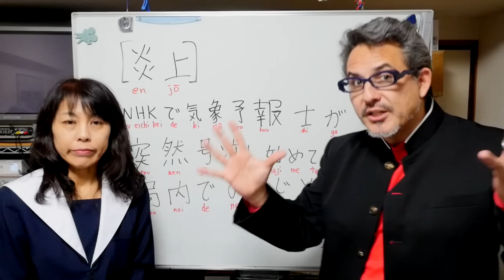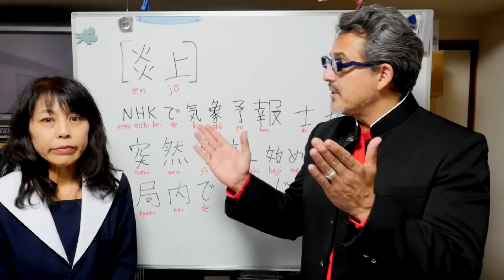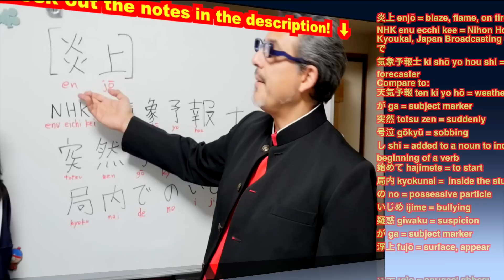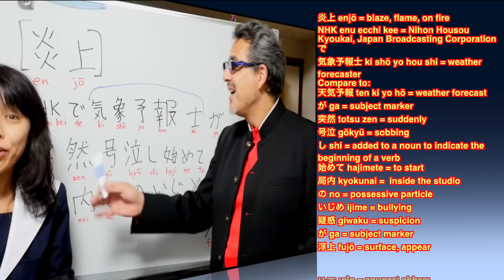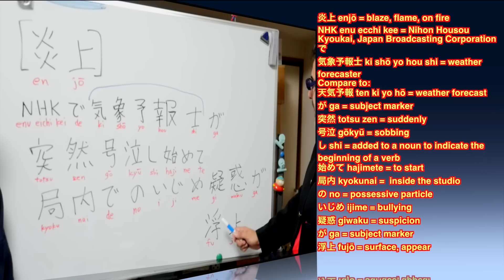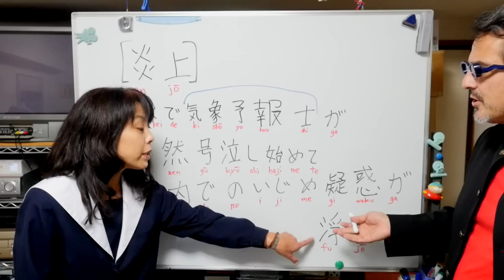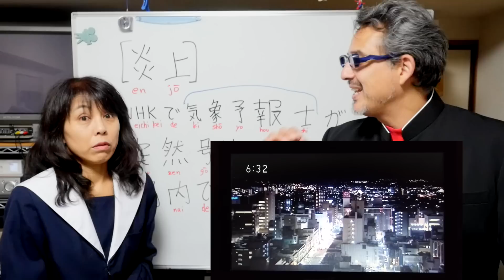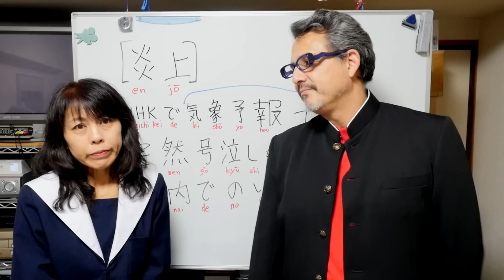Crying Weather Girl 号泣お天気お姉さん(Reuploaded with fixed subtitles)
Vocabulary! So THUMBS UP!
[炎上]NHKで気象予報士が突然号泣し始めて局内のいじめ疑惑が浮上
炎上 enjō = blaze, flame, on fire
NHK enu ecchi kee = Nihon Housou Kyoukai, Japan Broadcasting Corporation
で
気象予報士 ki shō yo hou shi = weather forecaster
Compare to:
天気予報 ten ki yo hō = weather forecast
が ga = subject marker
突然 totsu zen = suddenly
号泣 gōkyū = sobbing
し shi = added to a noun to indicate the beginning of a verb
始めて hajimete = to start
局内 kyokunai =  inside the studio
の no = possessive particle
いじめ ijime = bullying
疑惑 giwaku = suspicion
が ga = subject marker
浮上 fujō = surface, appear

2.5 Oyajis is broadcast live at 10:30pm EVERY Wednesday JAPAN TIME. We alternate between this channel:
►I enjoy posting on Instagram:◄